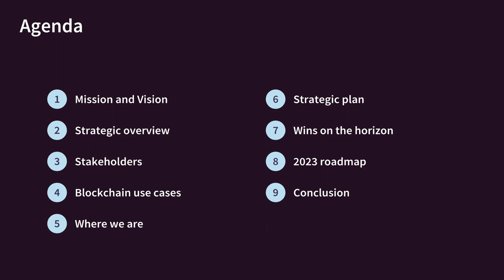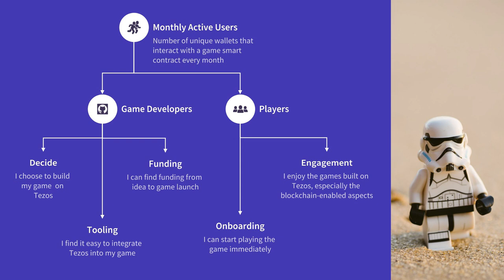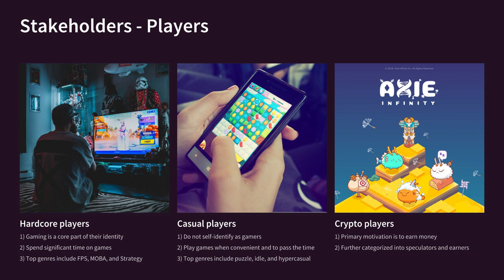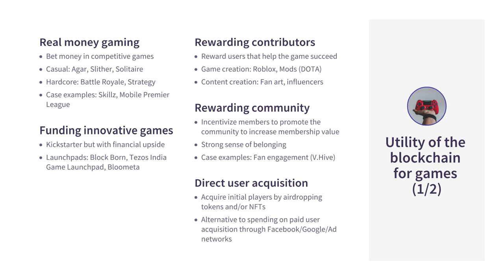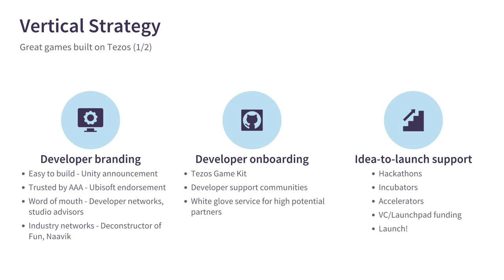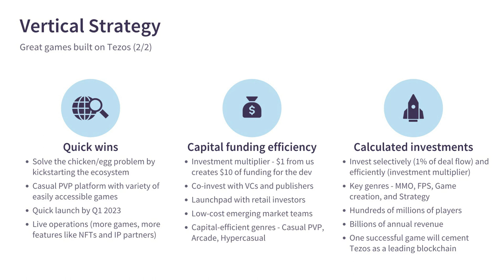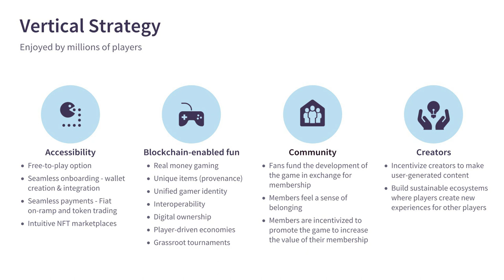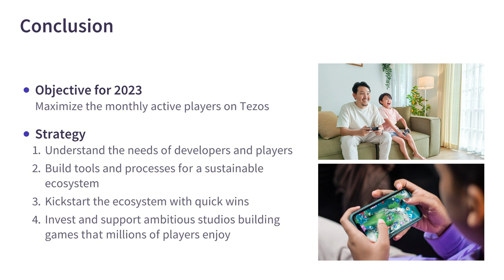2023 Tezos Gaming Strategy by Trilitech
Join Jeremy Foo, Head of Gaming at @trilitech, as he presents the 2023 gaming strategy update for the Tezos blockchain. In this video, Jeremy shares the mission and vision that aims to make Tezos the most developer and player-friendly blockchain in the gaming industry. With vast growth opportunities, the Tezos blockchain is set to unlock innovative and fun gaming experiences, revolutionizing the gaming landscape.

Trilitech is a centre-of-excellence that focuses on adoption and core technology on the Tezos blockchain, and collaborate with other entities across the ecosystem to build Web3 and blockchain solutions for institutions, brands and end-users. Find out how Trilitech plans to create great games and experiences on Tezos to attract top-tier developers and gamers, shaping the future of blockchain gaming.